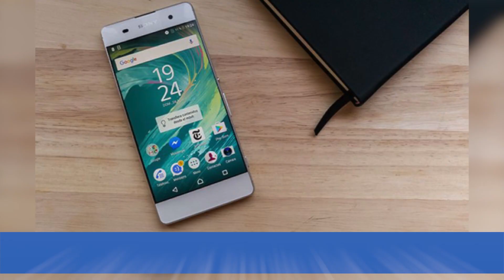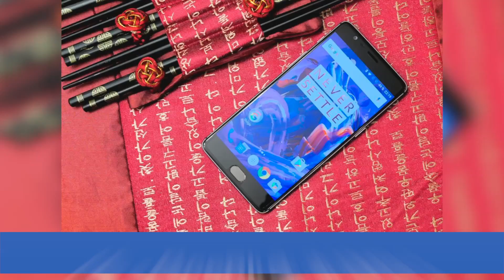Los mejores móviles gama media de 2016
Nunca ha sido tan difícil como hoy en día comprar un móvil de gama media. Es tal la cantidad existente de alternativas por 100, 200 o 300 euros que uno termina por no saber ni qué presupuesto dedicar a la compra del teléfono, y precisamente por ello hemos preparado esta guía.